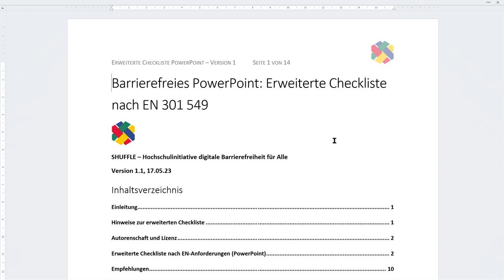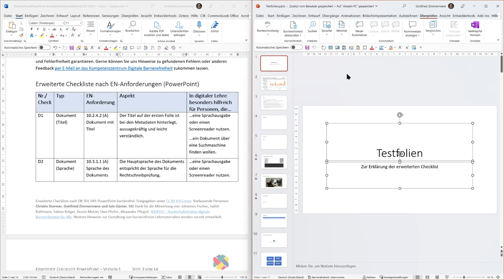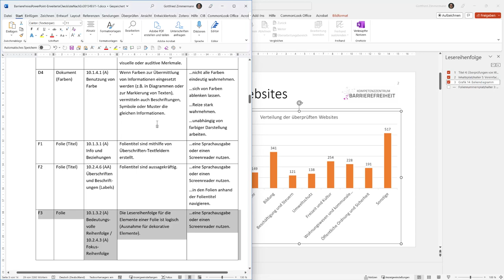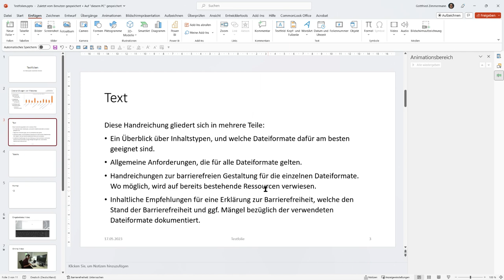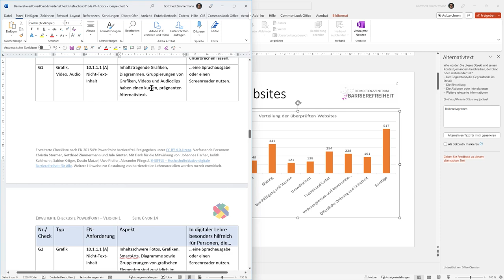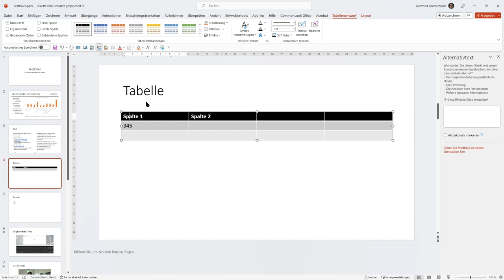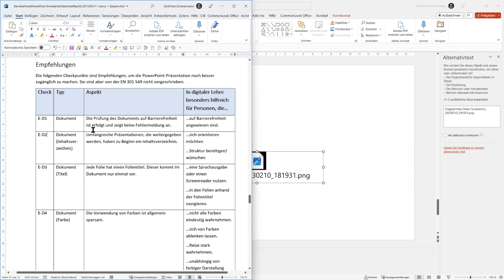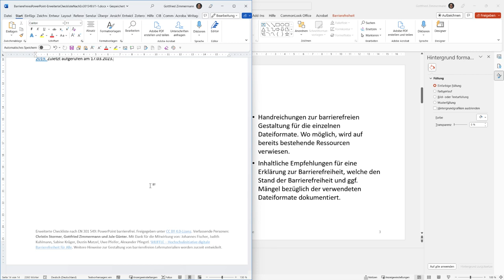Barrierefreies PowerPoint: Erweiterte Checkliste nach EN 301 549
Erklärvideo zur erweiterten Checkliste nach EN 301 549. Im Video wird jede Anforderung der Checkliste kurz erklärt, mit konkreter Umsetzung in PowerPoint. Die Checkliste enthält die gesetzlichen Vorschriften für barrierefreie PowerPoint-Folien für öffentliche Stellen nach BITV 2.0, und zusätzliche Empfehlungen.
Anmerkung: Die zugehörige Checkliste kann hier heruntergeladen werden Das Projekt SHUFFLE – Hochschulinitiative digitale Barrierefreiheit für Alle wird durch die Stiftung Innovation in der Hochschullehre finanziell unterstützt.